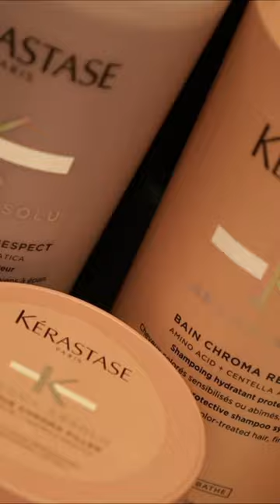Himaja enjoys the continuity of style change at Mirrors